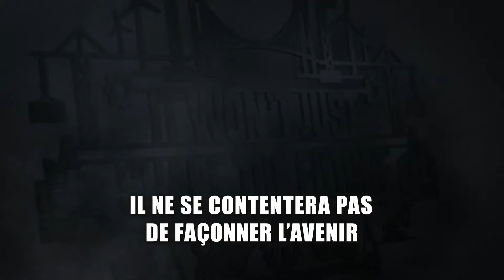Notre nouveau système révolutionnera votre façon de travailler.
Son introduction sur le marché il y a 8 ans a révolutionné à tout jamais notre façon de travailler. C'est reparti. Le 26 septembre, Hypertherm lance son dernier système de coupage. Soyez le premier à découvrir notre nouveau système à l’adresse suivante Rendez-vous la semaine prochaine, le 26 septembre, pour découvrir comment nous allons révolutionner à nouveau le secteur de la coupe.